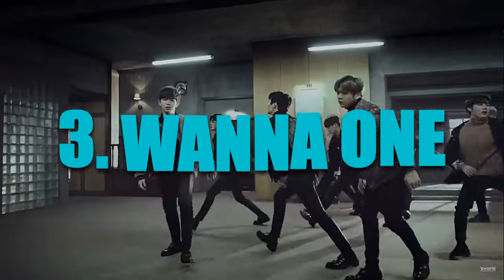MattyK vs Skilla: KPOP Favourites #8 (Top 10 Boy Groups)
*** To correct an error made in the video, MattyK's Number One Group is BTS. ***

Welcome to Something Different Sunday. This is where we do something else compared to our usual reactions. Today we continue with the comparsion of some of our favourites from various groups or artists.

Just note that it may be a while before we react to your requests but we are always happy to take requests.